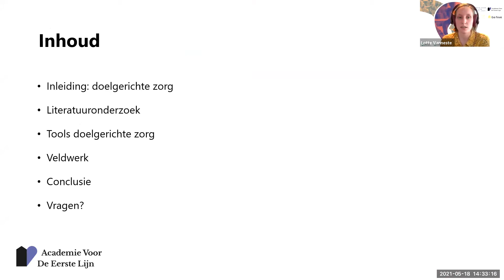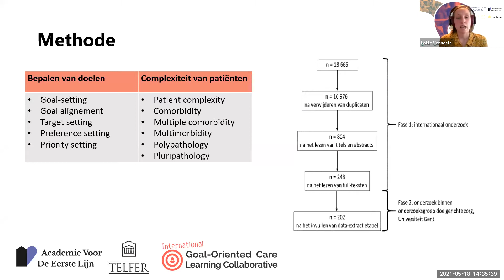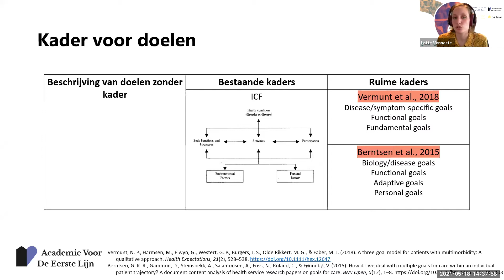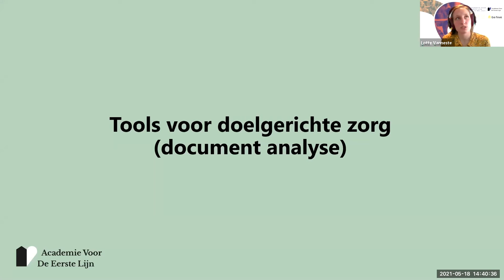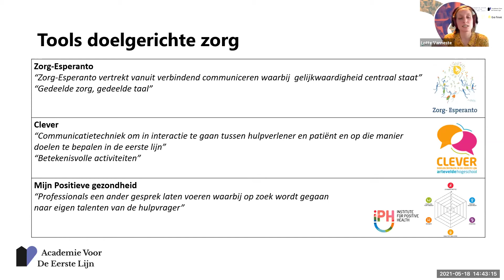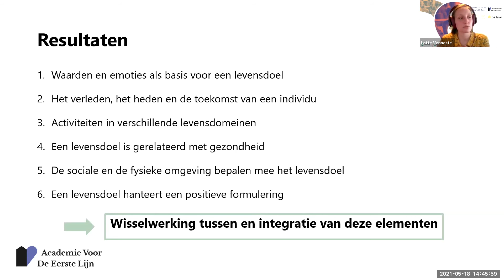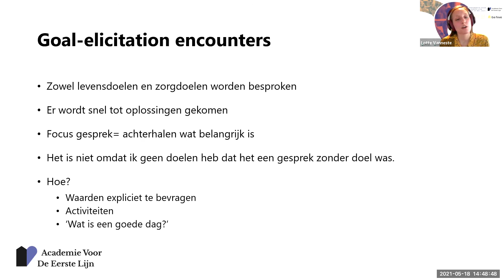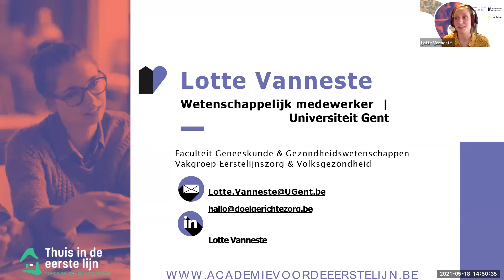Lotte Vanneste - [Conferentie Voor De Eerste Lijn - Conférence pour la première ligne]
Dinsdag/Mardi 18 mei/mai 2021
De ontwikkeling van een generiek kader voor patiëntdoelen in doelgerichte zorg.
Le developpement d’un cadre conceptuel pour les objectifs du patient dans le cadre du Goal-oriented care (soins centrés sur des objectifs de vie).